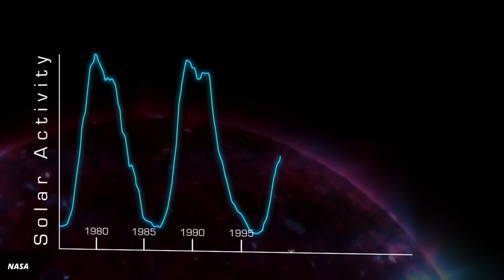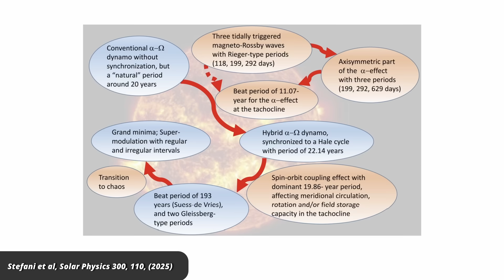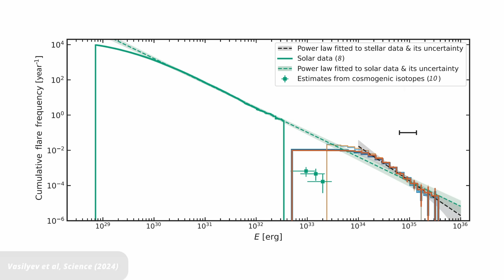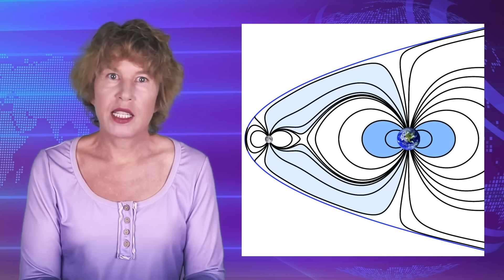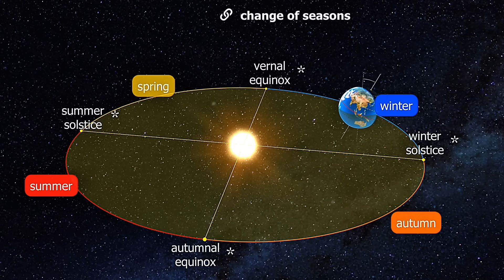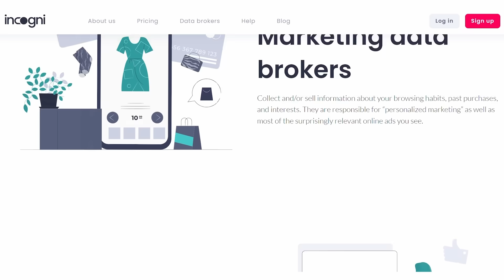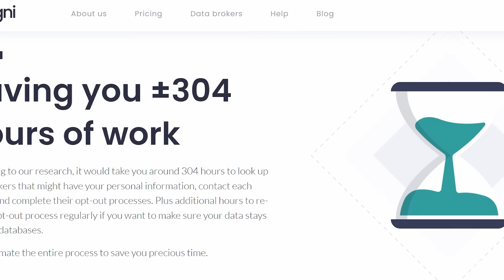The Sun Could Kill Us With a Superflare. We now know why it doesn't.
A group of physicists say they have figured out why our Sun does not have superflares, like other stars of its type. It’s not that we have just been lucky so far. They say it’s because our solar system’s planets protect us. And that idea, they say, also explains the Sun’s 11 year cycle. Let’s take a look.